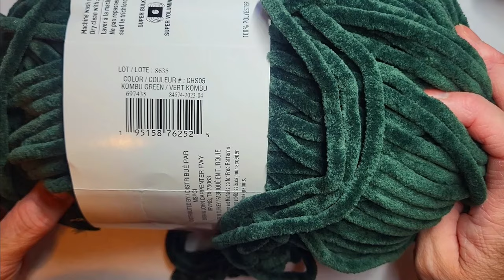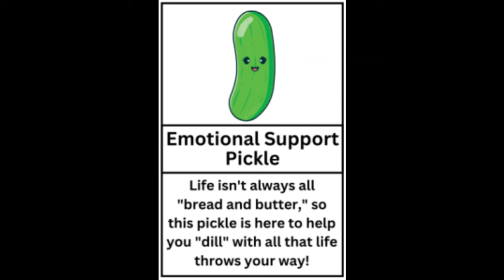How To Make A No Sew Pickle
Pickle Eyes Amazon

14X14 Pillow Forms Canada
14X14 Pillow Forms U.S :